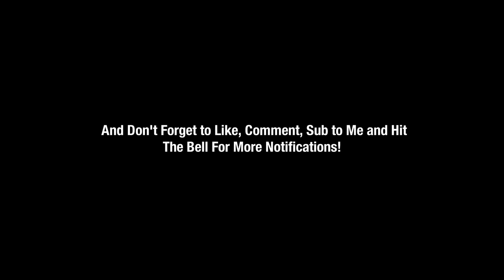2024 Channel Trailer!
Used:
Bandicam
Gacha Life